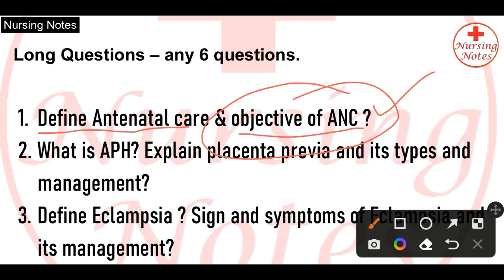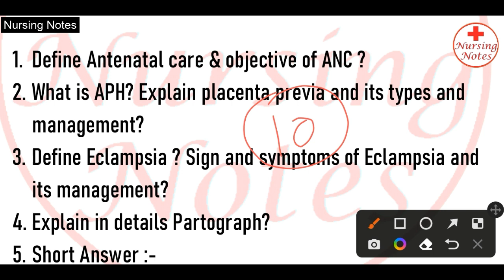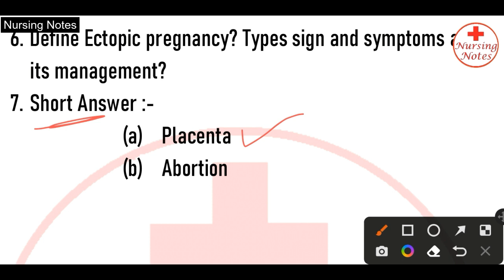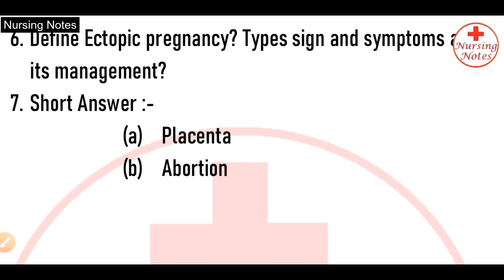Gnm 3rd Year Midwifery and Gynaecology Nursing Model Question Paper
Midwifery and Gynaecology Nursing Gnm 3rd Year Question Paper

In this video, I have discussed model question paper midwifery and gynaecology nursing for gnm 3rd year students.